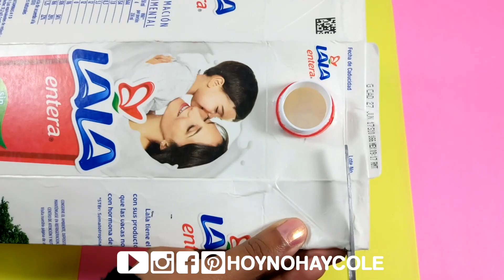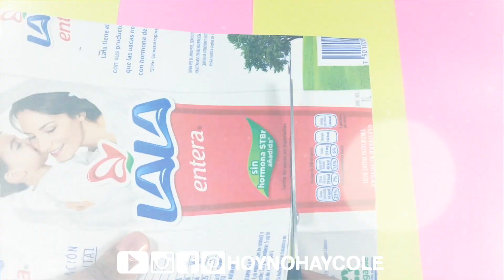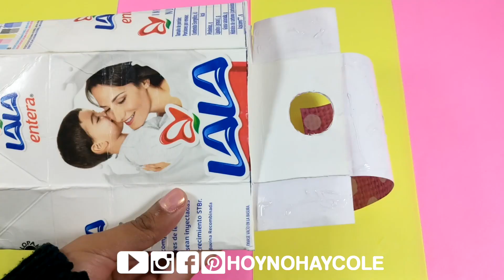🥛 ¡HAZ un MONEDERO con un Brick de LECHE! 🥛 * MANUALIDADES fáciles de RECICLAJE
Haz un monedero con un brick de leche, una manualidad de reciclaje super facil, economica y divertida!

***15% dto en GOLDCAR.ES con el código HOYNOHAYCOLE

I N S T A G R A M (@hoynohaycole)

*** TE GUSTARÍA GRABAR TUTORIALES PARA NOSOTROS?
Requisitos: Más de 18 años, cámara de alta definición, equipo de iluminación y amplia experiencia en la grabación de tutoriales.

Si cumples estos requisitos y quieres trabajar con nosotros, escríbenos a con ejemplos de tutoriales que hayas grabado para que comprobemos la calidad. ¡Gracias!